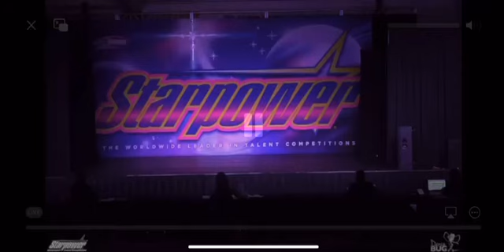Disillusion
5th Overall Teen Solo